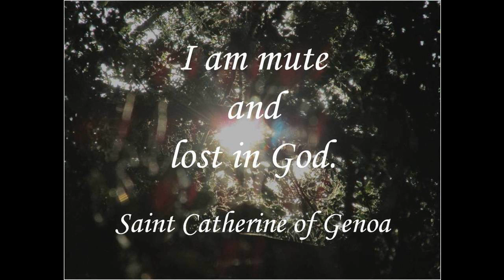37 Spiritual Dialogue by Catherine of Geonoa - Christian Mystic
Spiritual Dialogue Between the Soul, the Body, Self-Love, the Spirit, Humanity, and the Lord God
Saint Catherine of GENOA (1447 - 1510)

Saint Catherine of Genoa (Caterina Fieschi Adorno, born Genoa 1447 – 15 September 1510) is an Italian Roman Catholic saint and mystic, admired for her work among the sick and the poor. She was a member of the noble Fieschi family, and spent most of her life and her means serving the sick, especially during the plague which ravaged Genoa in 1497 and 1501. She died in that city in 1510.

In 1551, 41 years after her death, a book about her life and teaching was published, entitled Libro de la vita mirabile et dottrina santa de la Beata Caterinetta de Genoa. This is the source of her "Dialogues on the Soul and the Body" and her "Treatise on Purgatory", which are often printed separately. Her authorship of these has been denied, and it used to be thought that another mystic, the Augustinian canoness Battistina Vernazza, who lived in a monastery in Genoa from 1510 till her death in 1587 had edited the two works, a suggestion discredited by recent scholarship, which attributes a large part of both works to St Catherine, though they received their final literary form only after her death.

In the first part of the Spiritual Dialogue, St. Catherine relates in what manner she was captivated by worldly allurements, and how, from this state, she was entirely converted to God, and devoted herself to austere works of penance. In the second, she describes the sublime perfection of the spiritual life in which she is engaged. In the third, she discourses of the divine love and of its wonderful effects, and how she has experienced them all in herself. (Summary by wikipedia and Introduction)